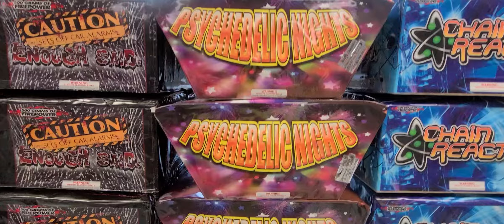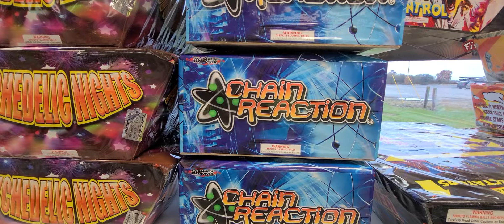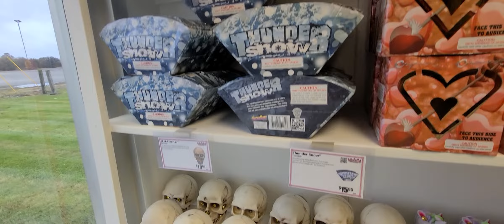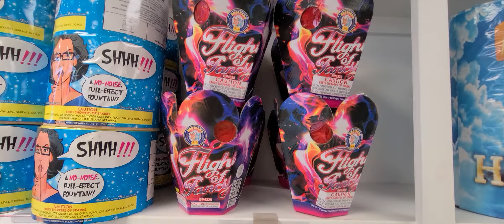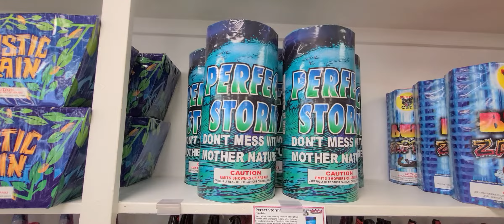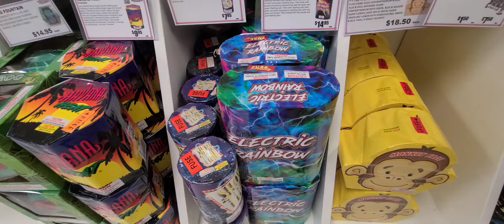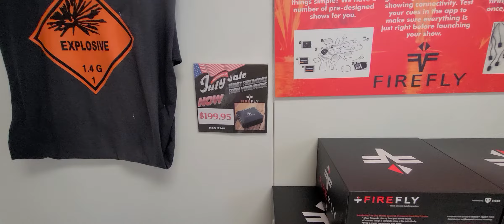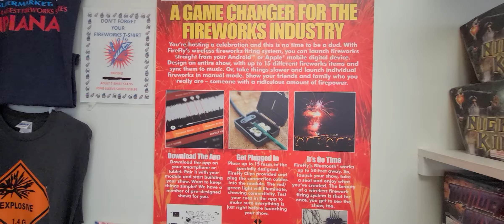Fireworks Supermarket in Rensselaer, IN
Hey pyros! I was working on a side job this sunday and was able to hit this store up on my way home! Nice little selection and the prices arent bad. Definitely had alot higher prices other places. Let me know what you all think!